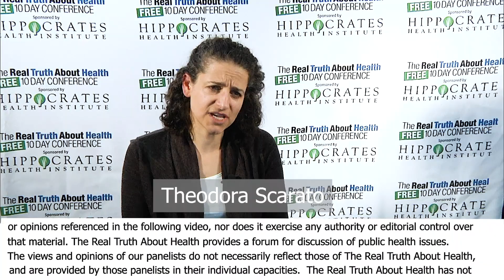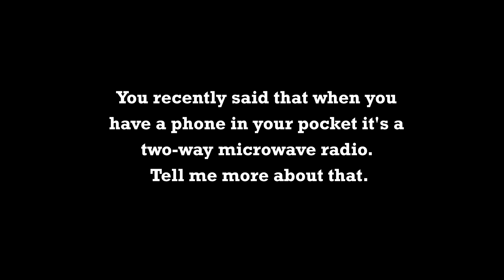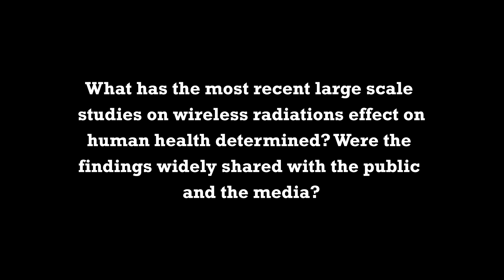How Cell Phones Are Negatively Impacting Animals, Insects and Subsequently You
How Cell Phones Are Negatively Impacting Animals, Insects and Subsequently You by Theodora Scarato